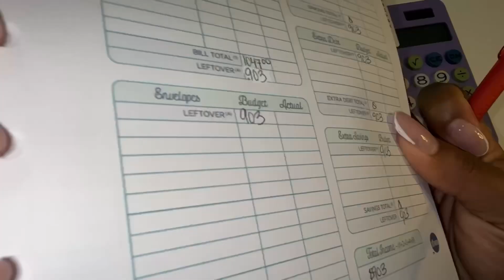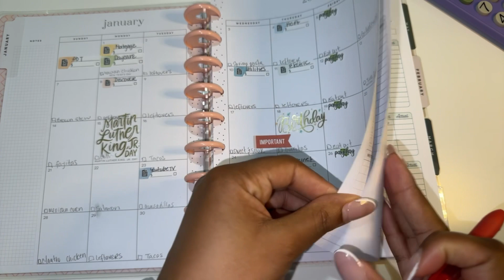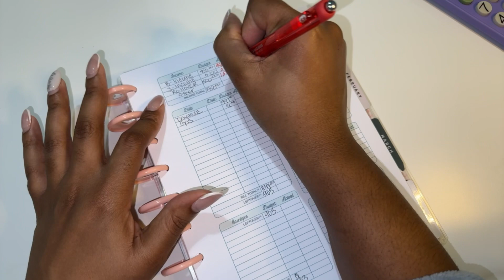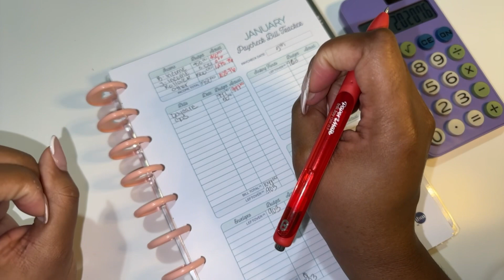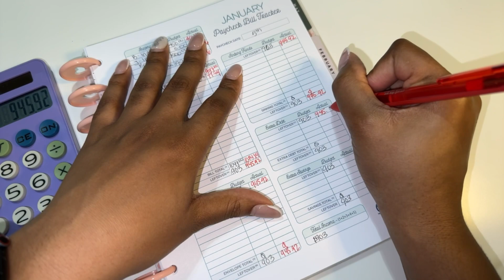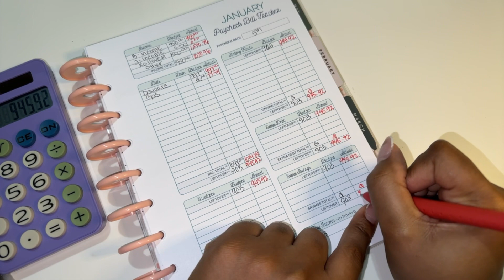BUDGET WITH ME: Paycheck #1 Closeout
Items I use:

Monthly Spreadsheet

Savings Challenges:

1. Good work mates
2. My digital store skr

Expense Tracker: A Place to a Plan

Debt Free Strategy Spreadsheet